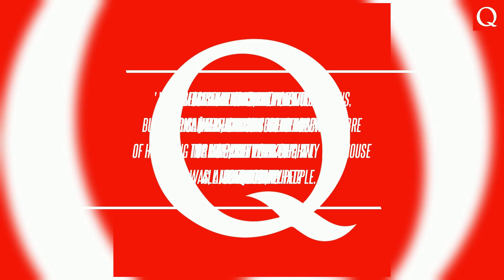Amy Winehouse Biopic 'Back to Black' Starring Marisa Abela Releases Its First Trailer - Watch Here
The anxiously awaited biopic of Amy Winehouse, Back in Black, is still a few months away, but the first full-length trailer for the film has just dropped, giving Winehouse fans their first proper glimpse of Marisa Abela as the soulful British pop star who died of alcohol poisoning at the age of 27. Directed by Sam Taylor-Johnson (Nowhere Boy), Back in Black places its focus squarely on Winehouse's early years, living in London, her rapid rise to fame, and the recording of her acclaimed second LP that provides the film with its title.